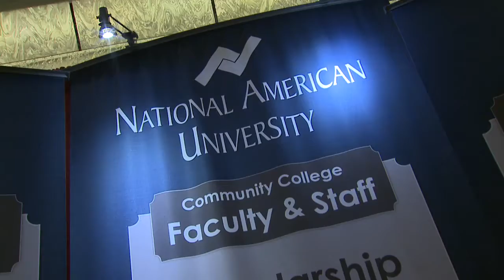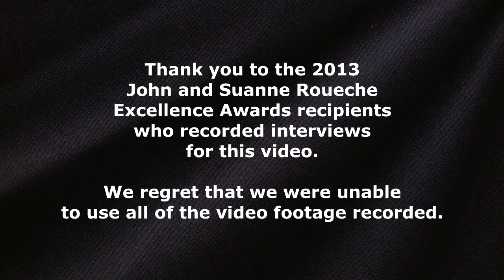2014 League Roueche Awards